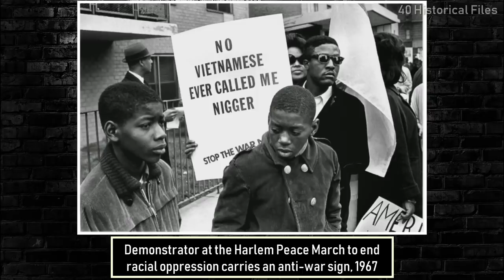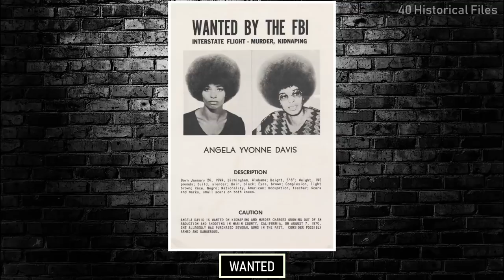40 MOST RARE & POWERFUL HISTORICAL PHOTOS - Vol 125